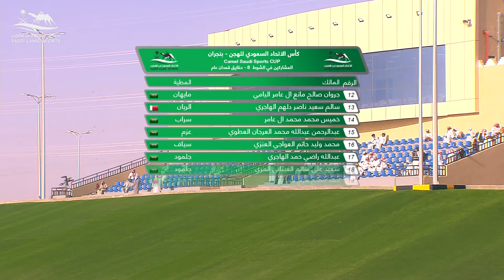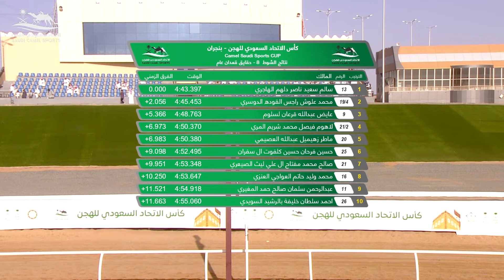ش8 الريان لـ سالم سعيد ناصر دلهم الهاجري (كأس الإتحاد السعودي للهجن صباح 1-10-2022) حقايق قعدان